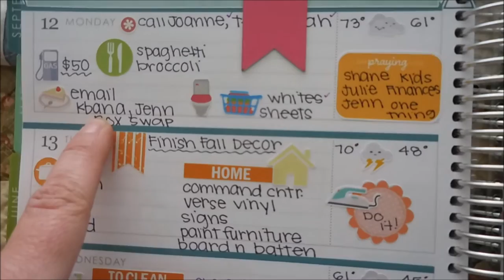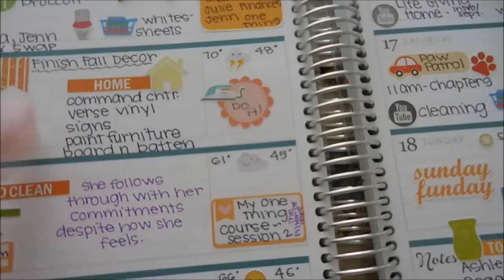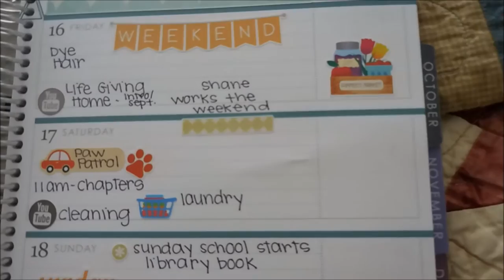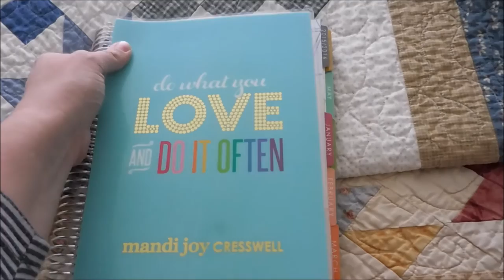PEEK AT THE WEEK | Planner Layout | Erin Condren Life Planner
Today I'm sharing with you my planner layout for last week. See how I designed my layout and the tasks that filled my week as a homemaker and stay-at-home mom.